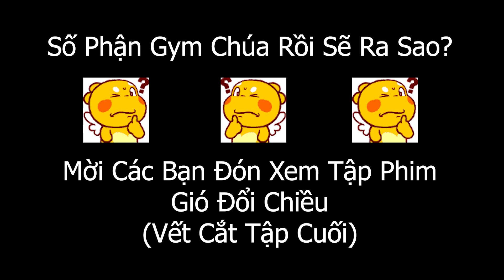Duy Nguyễn bị úp sọt hội đồng dã man nhất khi bôn tẩu giang hồ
Chưa lần nào Duy Nguyễn bế tắt, hụt hẫng và thê thảm như lần này, liệu Gym chúa có thể nào gượng dậy được hay không?

►THOL GYM CENTER◄
Địa chỉ:
♦ BBT Hiệp Phú: 10 Trương Văn Thành, phường Hiệp Phú, quận 9, HCM
♦ BBT Hiệp Thành: 535 Lê Văn Khương, Hiệp Thành, Quận 12, HCM
♦ BBT Quận 7: 102 Lý Phục Man, Phường Bình Thuận, Quận 7, TP HCM